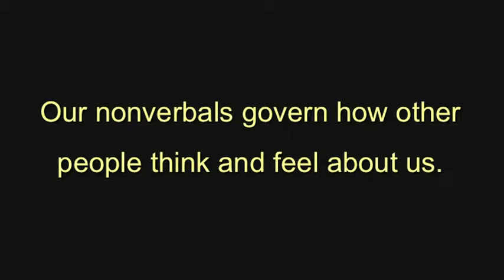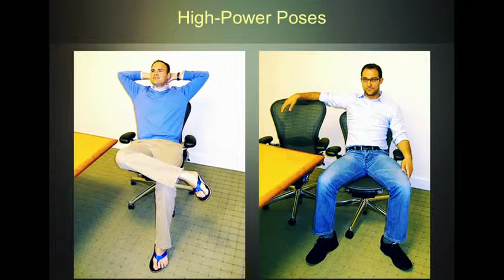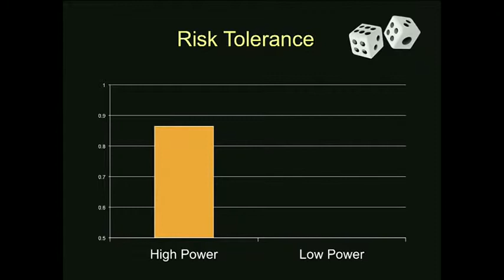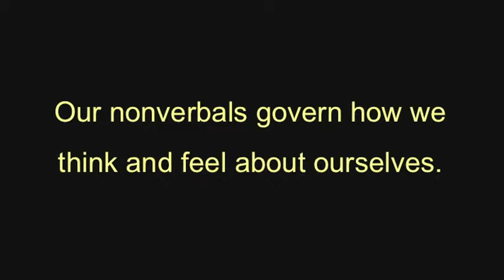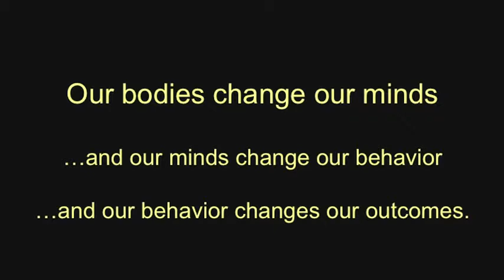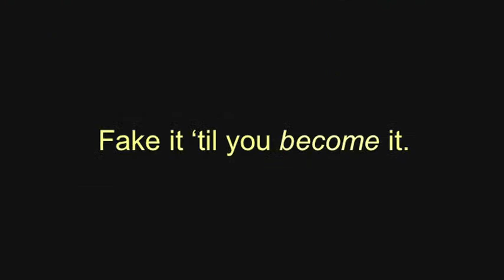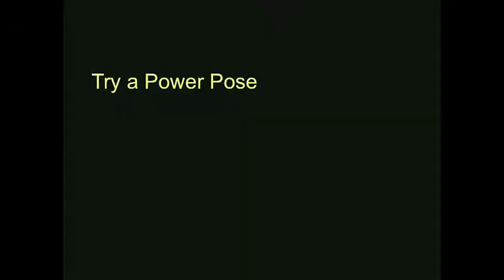Your Body Language Shapes Who You Are | Amy Cuddy | TED Talks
Body language affects how others see us, but it may also change how we see ourselves. Social psychologist Amy Cuddy shows how "power posing" -- standing in a posture of confidence, even when we don't feel confident -- can affect testosterone and cortisol levels in the brain, and might even have an impact on our chances for success.